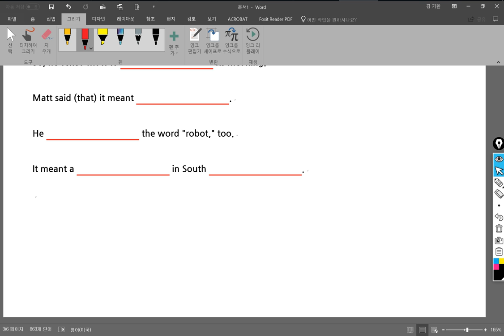중2 학습자료 실제 수업 사용 방법